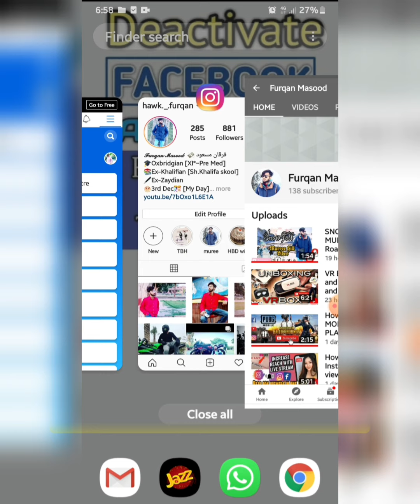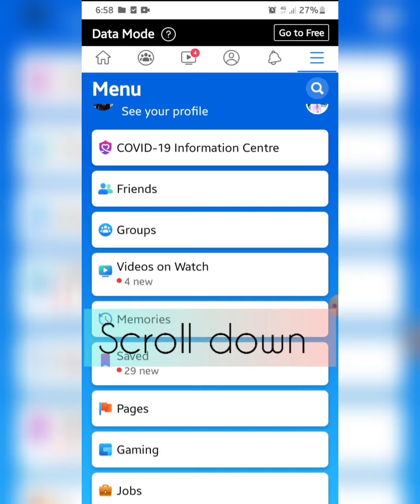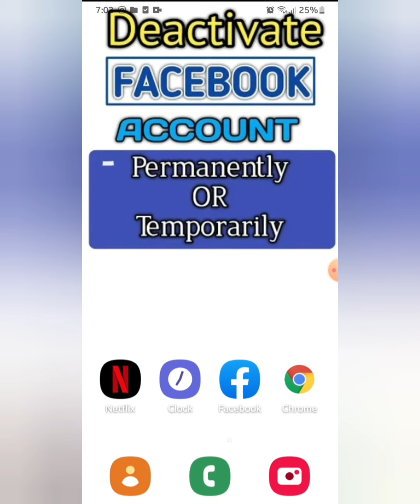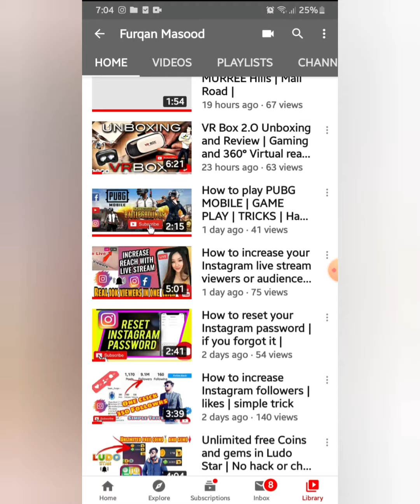How to Deactivate Facebook Account | Temporarily or Permanently | Easy way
This video is about HOW TO DEACTIVATE YOUR FACEBOOK ACCOUNT.
| Permanently or Temporarily |

📂ALL CLIPS  ©️copyrights are ®️reserved

📎My other videos related Instagram are

❌| How to reset your password |

👉"Do comments about ur questions,
 suggestions and opinions..."
⛔My channel:
 It is a Common channel through which you would get
" Tech reviews, Simple techniques, tricks, hacks, tech reviews, devices review, Car reviews , crafts, solutions to your technical problemsVloging, Unboxing,Phone settings, Pc built, PC Techs, Live streaming, Gaming, Hacking, Tips, Driving. ETC..." 🔸

              hawk._.furqan

             Furqan Masood

             Furqan_Masood

             furqanmasood_